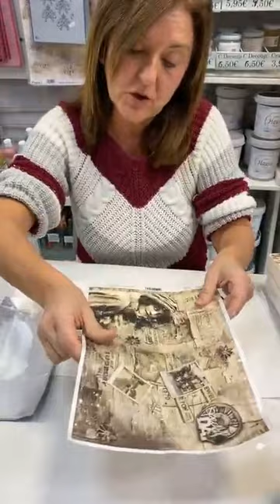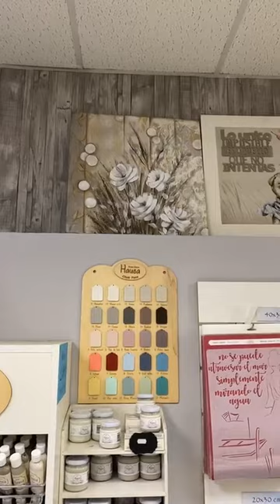Caja de madera decorada con decoupage y plantillas